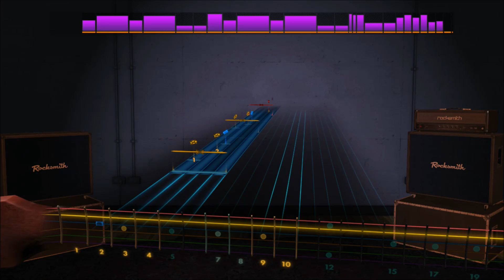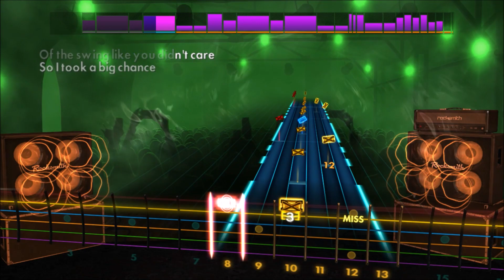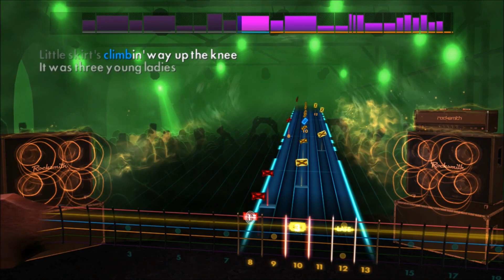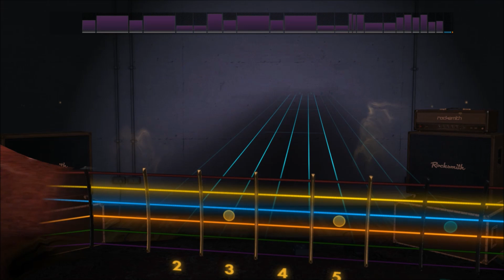Aerosmith - Walk This Way (Lead) Rocksmith 2014 DLC